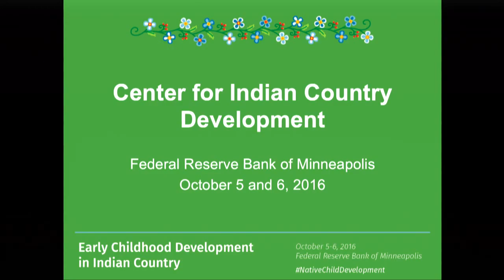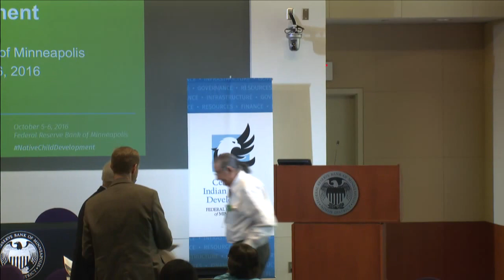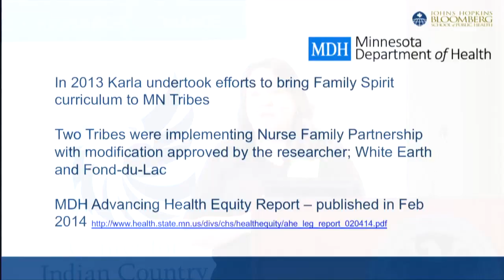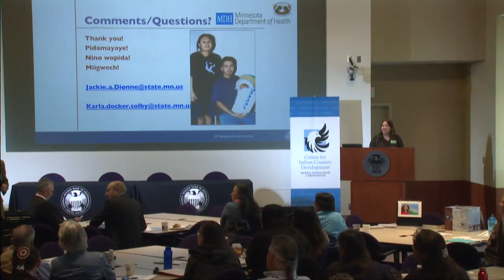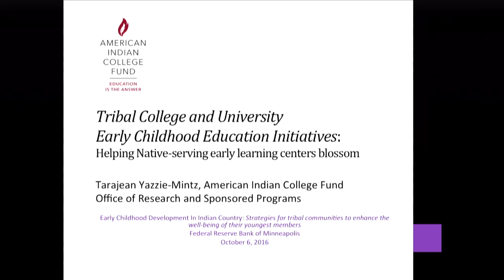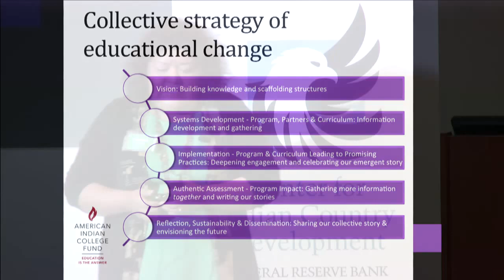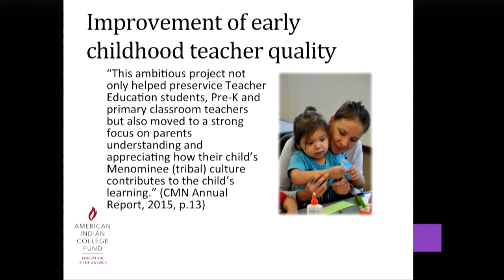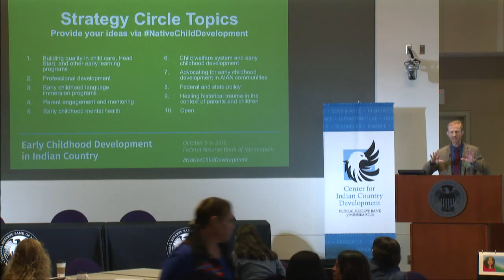Early Childhood Development in Indian Country - Oct. 6 Morning Session